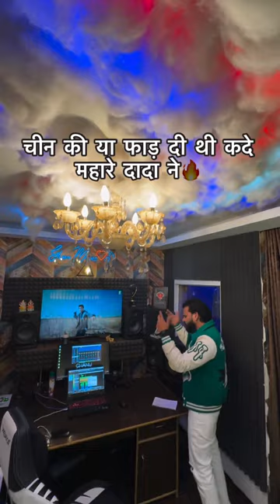YAR KONA DEKHAYA KAR GATE OR FAYDA N NEW SONG